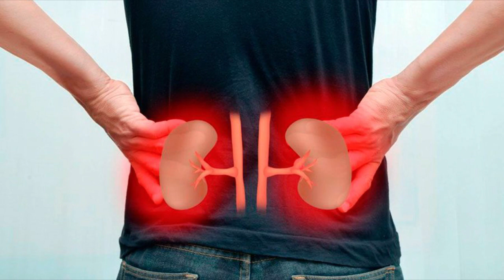CANCERINA para que sirve? 😲 PROPIEDADES, BENEFICIOS - Para el CANCER y QUISTES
La Cancerina sirve para el cancer, quistes, heridas, cicatrices, gastritis, etc. Al combinarla con cuachalalate y arnica, se obtienen resultados mas rápidos.

La Cancerina es una planta medicinal, de la que se puede aprovechar la raíz y la corteza, se usa para cerrar heridas externas e internas, combate diferentes tipos de cáncer como el de piel y estómago, ya que tiene propiedades antiinflamatorias, cicatrizantes, antisépticas, diuréticas y es regenerador celular.

Los beneficios de la cancerina son bastantes, pero los principales son:

• Ayuda en afecciones de la piel como: inflamación, cicatrices, erupciones, granos y úlceras.
• Se usa como antiséptico, para lavar heridas del cuerpo, eliminando infecciones.
• Disminuye Llagas.
• Combate alergias crónicas.
• Combate vómito en niños y dolor estomacal.
• Ayuda en enfermedades de los riñones como la insuficiencia, aliviando síntomas como el dolor y la inflamación (en el caso de los riñones, se puede combinar con otras plantas como la doradilla, palo azul y palo de brasil).
• Se usa para combatir el cáncer, ya que es regenerador celular y evita la aparición de algunos tumores.
• Elimina golpes y evita la aparición de moretones.
• Manchas en la piel como paño blanco y negro, además de barros y espinillas.
• Gastritis, ya que cierra heridas internas, es antiinflamatoria y quita el dolor.
• Diarrea, e inflamación estomacal.
• Disentéria.
• Úlceras gástricas.
• Flujo e infecciones vaginales (en este caso se hacen lavados vaginales todos los días, hasta que el problema desaparezca).
• Carencia de menstruación.
• Baja la fiebre.
• Desintoxica la sangre.
• Combate varices y hemorroides, ya que mejora la circulación de la sangre.
• Hemorragias por quistes o miomas.
• Dolor de cadera o cintura.
• Infecciones uterinas.
• Combate mal olor de los pies.
• Eficaz para piojos, liendres y ácaros, ya que es un insecticida natural.

La cancerina y el cuachalalate, tienen propiedades similares y es común que se usen juntas para combatir gastritis, úlceras y cicatrices. Estas plantas juntas también se usan para infecciones de la garganta y encías.

La cancerina con árnica, se usa para eliminar gastritis, colitis y todo tipo de problemas gastrointestinales.

También se puede combinar cancerina, cuachalalate y árnica para los padecimientos mencionados anteriormente. La ventaja de usar las 3 plantas juntas, es que se obtiene un mejor resultado y más rápido, entre las 3 quitan el dolor, la inflamación y cicatrizan.

La cancerina para uso interno, se consume en forma de té.

Para preparar el té, pon a hervir un litro de agua sobre la estufa durante 5 o 10 minutos, cuando esté a punto de hervir, agrega dos cucharadas soperas o un pedazo de corteza de cancerina, déjala enfriar un rato antes de tomar, se cuela para evitar partículas suspendidas en el té, puedes ponerle hielo para una bebida refrescante. Prepára solo lo que vas a tomar durante el día, es decir un litro diario, ya que, si tomas el del día anterior, este ya perdió muchas de sus propiedades medicinales.

Se toma una taza de té antes de cada comida, cabe mencionar que, a diferencia de otros tés, este es de color rosado o rojizo.

En el caso de combinar la cancerina con cuachalalate o con árnica, se pone una cucharada sopera de cada planta, por un litro de agua.

Cualquier tratamiento natural promedio, es de 3 meses, depende del grado de la enfermedad y el tiempo que se lleve con esta, así que este tiempo, puede ser un poco más o un poco menos.

En este caso, se recomienda consumirla durante 1 mes, dejar descansar 1 mes y si los síntomas persisten, retomarla otro mes y así sucesivamente.

Para uso externo, se usa el té para hacer compresas y lavar heridas, llagas, e infecciones vaginales. También se usa el liquido para lavar la cabeza en el caso de piojos. La pomada de cancerina se aplica sobre la piel, para combatir heridas e inflamación.

👉 Aquí puedes Comprar la Cancerina en amazon